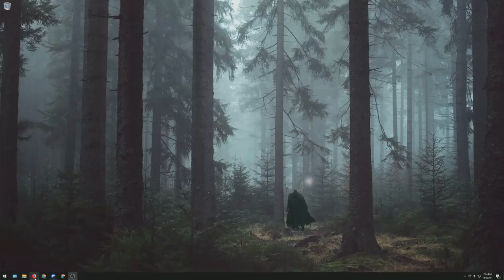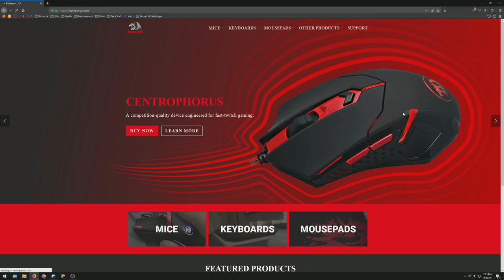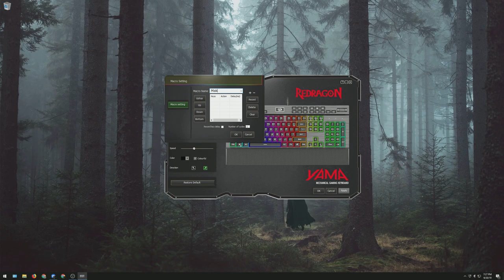Shout does a Mechanical Gaming Keyboard Showdown - Havit GameNote HV-KB378L VS. Redragon K550 Yama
Take a look at the battle of the middle tier mechanical gaming keyboards. The Redragon or the Havit? Two well known middle tier gaming peripheral companies that tend to make quality for less expense.

If you purchase from these links it will help us. please omg we're so broke. Jk... no.. for real we are.

Redragon K550 Yama
Havit GameNote HV-KB378L

Thanks for stopping byShoutHouse's YouTube channel. We hope you enjoy the video on this page. I create narrative, game streaming, and Vlog videos all about video games!

We appreciate any and all who take the time to be with us. We welcome any and all feedback (even if you're a big meany) so feel free to let us know what you think.